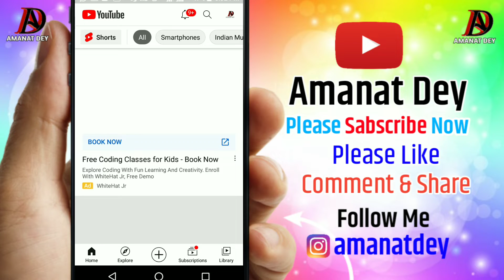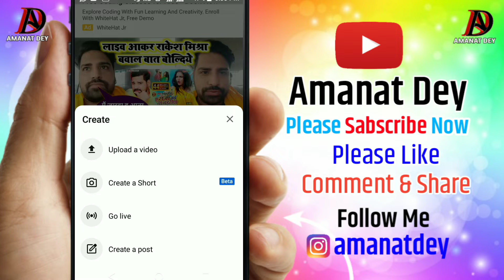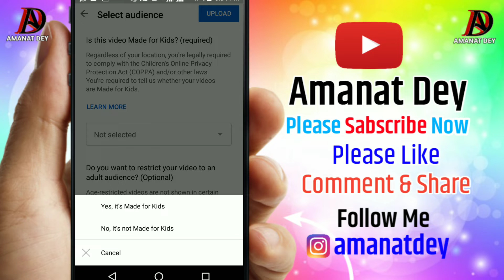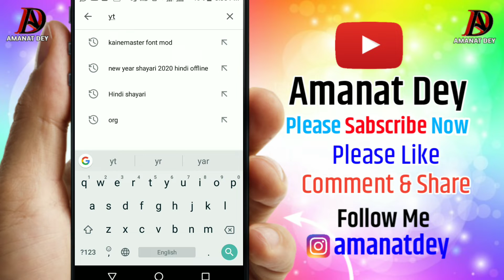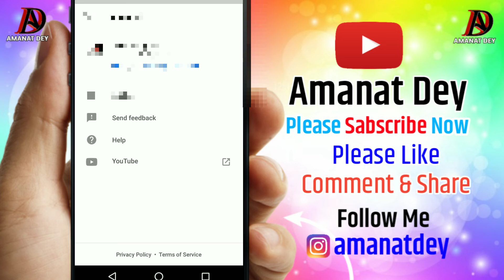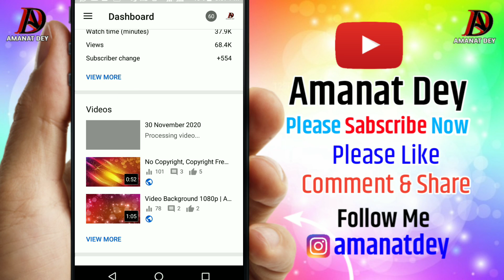YouTube Video Upload Karne Ka Sahi Tarika (2021) | How To Upload Video On YouTube?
YouTube per video upload kaise karen 2021